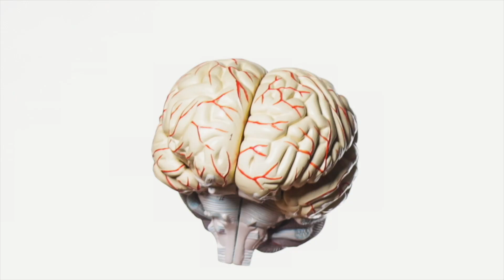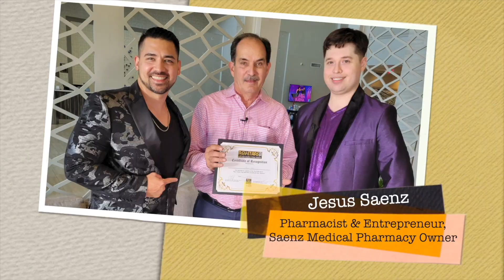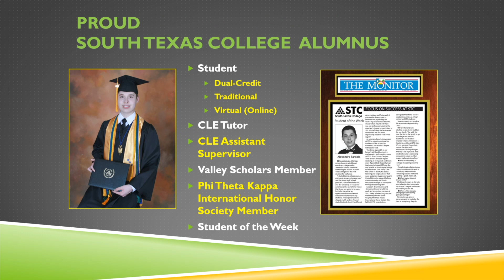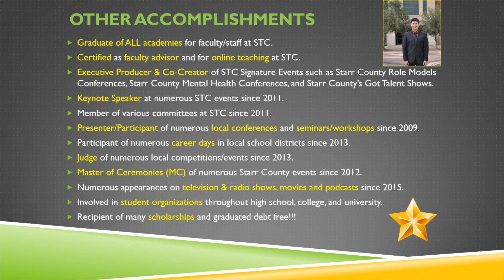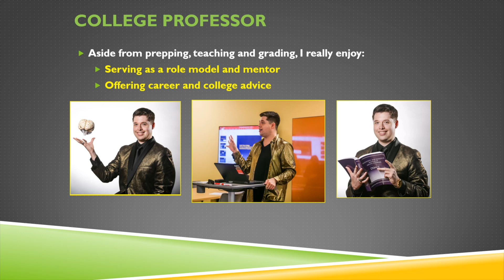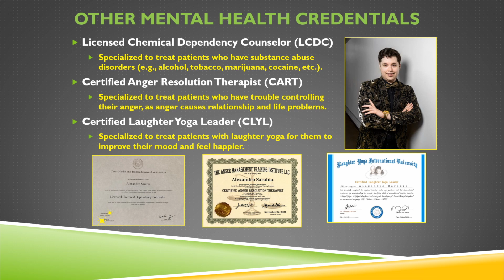RGV Stars 175th Episode - Season 18 Episode 3: Luis Marmol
Guest: Luis Marmol - TV Host of Univision's "Despierta al Dia" and "Al Dia a Mediodia"